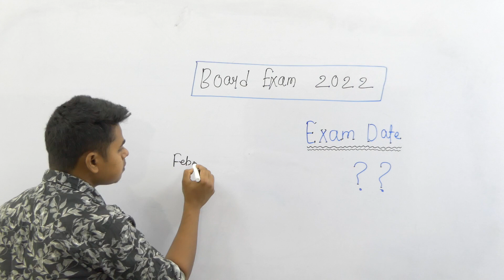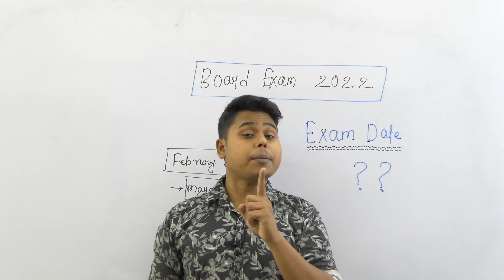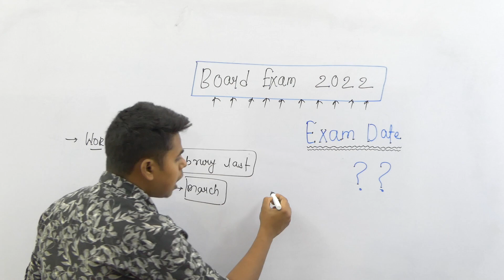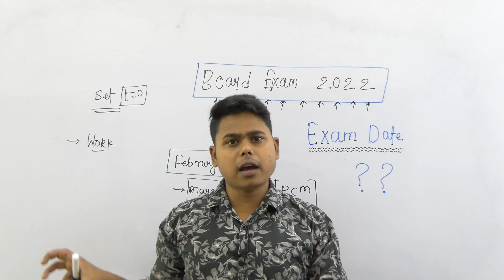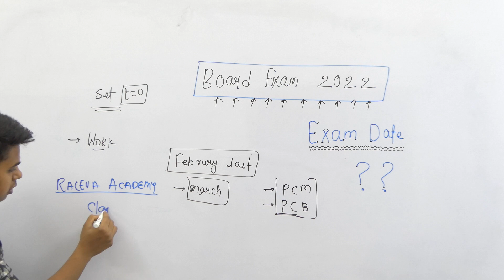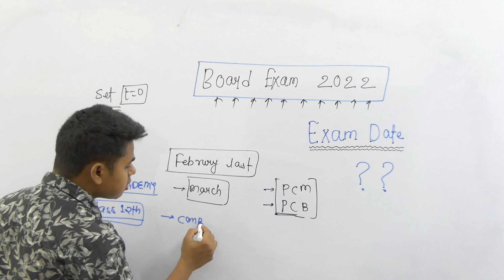up board exam date 2022|up board ka exam kab hoga 2022|up board 2022 exam kb hoga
👉👉Join our WhatsApp Group for free pdf study material
 Class 10th Hindi medium 👇👇

Class 12th ji taiyari kaise kare
How to start study class 12th
How to study frome home
Ghar se taiyari kare kare
Online study kaise kare
Online best study channel